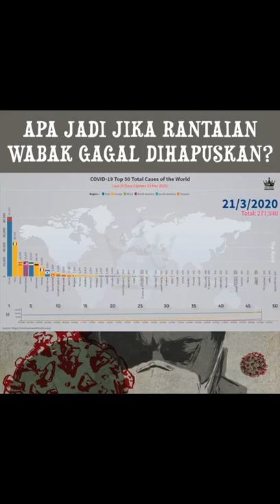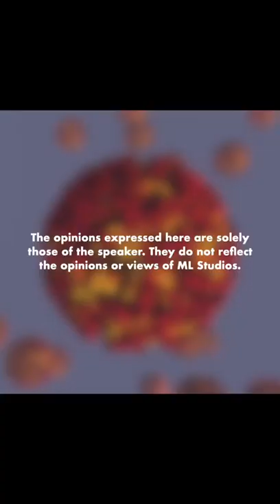ماليزيا COVID 19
يرجى الاشتراك